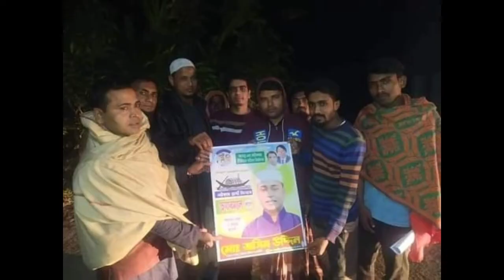মাইজখার ইউ পি নির্বাচনে আওয়ামী লীগের দুই প্রার্থীর সাক্ষাৎকার। জসিম উদ্দিন ও জামাল উদ্দিন।